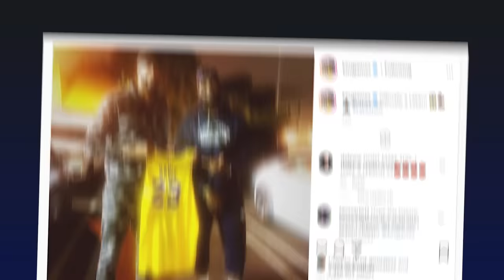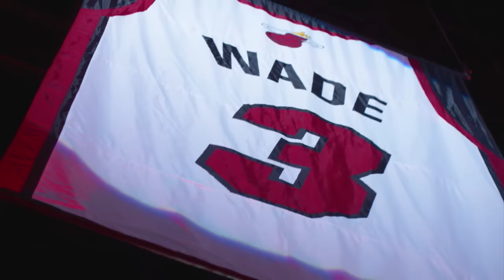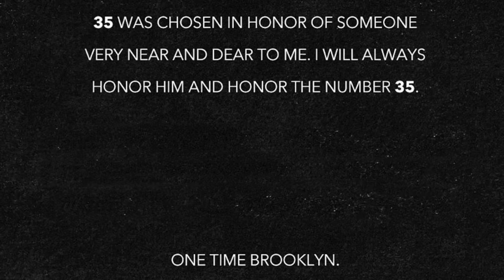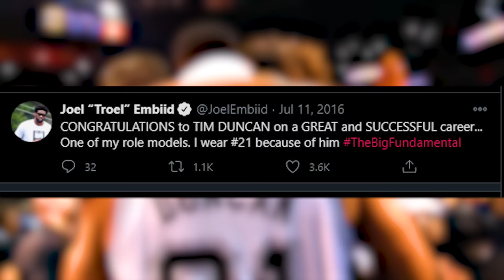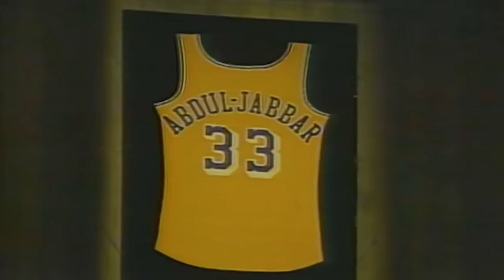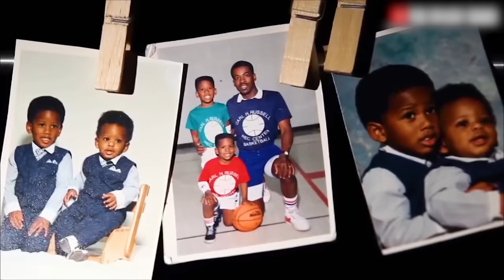How NBA Players Got Their Jersey Number..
Now you might think it's just random jersey numbers.. But there’s hidden meanings behind why players choose them..